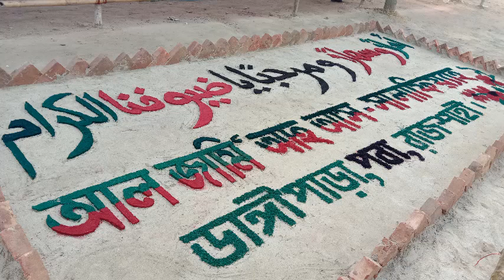তাড়াহুড়া করে ইবাদত কবুল হবে না রাসূল(সাঃ)এর দোয়া 12 বছর পর কবুল হয়েছে। শাইখ আব্দুর রাজ্জাক বিন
তাড়াহুড়া করে  ইবাদত কবুল হবে না রাসূল(সাঃ)এর দোয়া 12 বছর পর কবুল হয়েছে। শাইখ আব্দুর রাজ্জাক বিন ইউসুফ